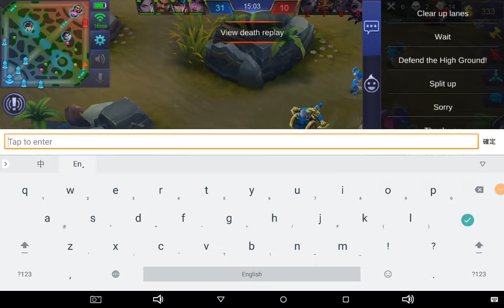久違的玩ML ，想不到還寶刀未老還可以拿MVP!